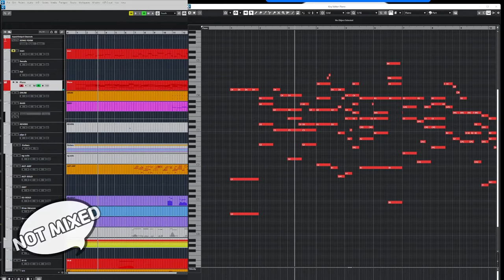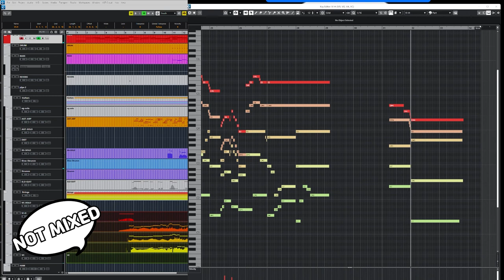[K-POP 발라드 미디 스트링] Tiara Andini - Merasa Indah | Arrangement Cover